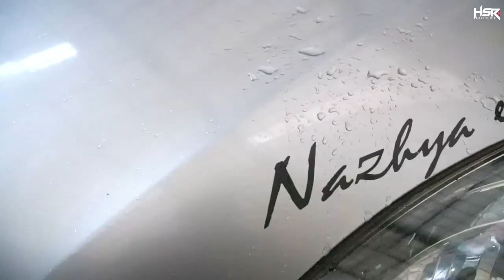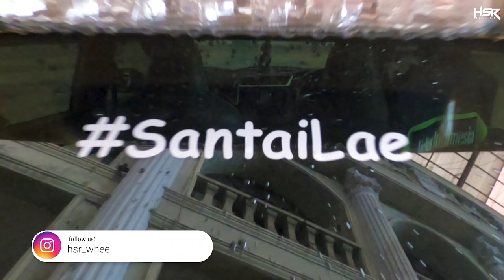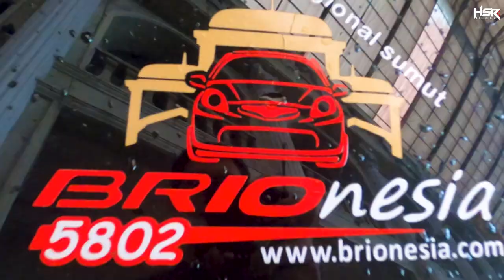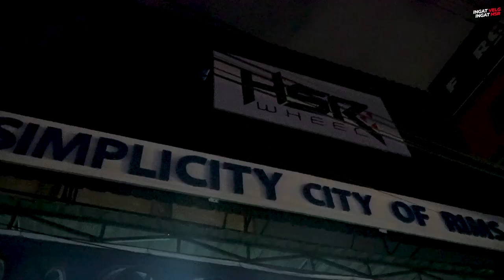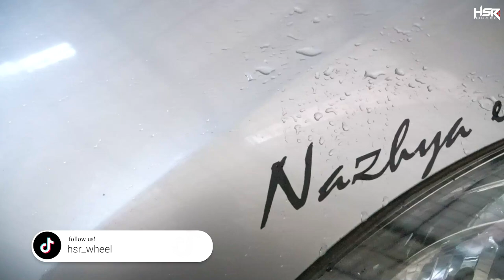Modifikasi Honda Brio, Velgnya Jarang Dipakai Orang!